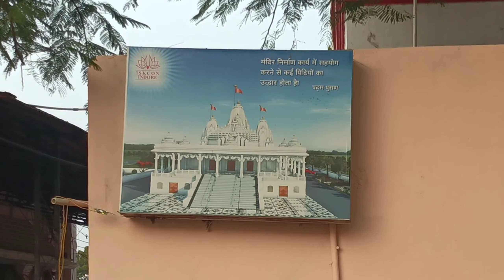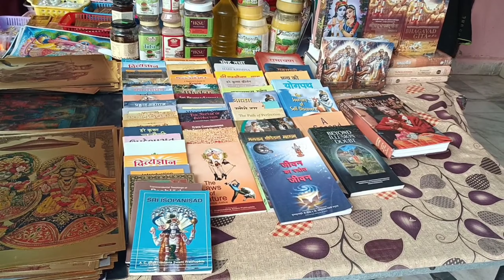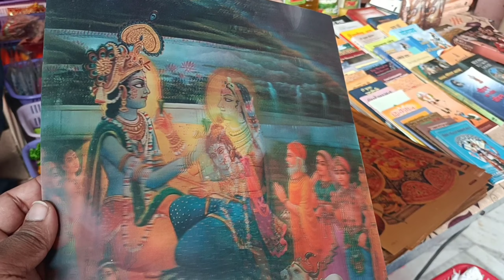visiting iskcon temple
Welcome To My World Friends

If you want to do anything  in your life than you can do if you really want